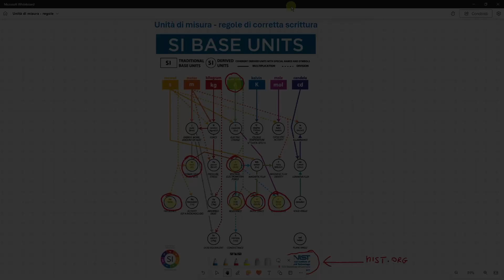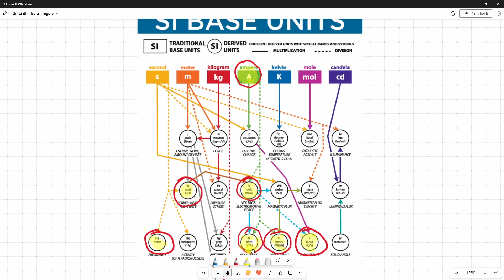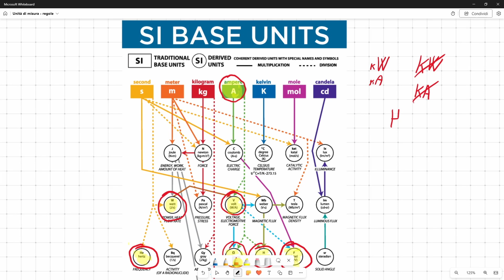Unità di misura elettriche ⚡ come scriverle correttamente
Come scrivere correttamente maiuscole e minuscole delle unità di misura elettriche.